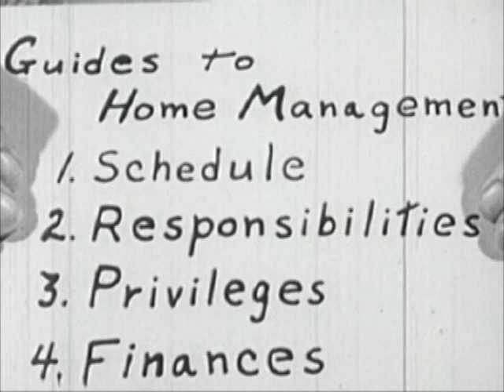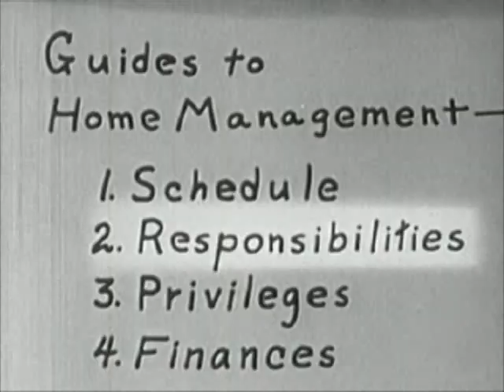Family Life - Riffs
Welcome to Atop the Fourth Wall, where bad comics burn. Riffs is a side series where Linkara pokes fun at old short films/videos/movies! In this episode, we learn the successful method of keeping your family happy and prosperous!

Originally uploaded January 18th, 2014.

ORIGINAL INFO: Linkara riffs on a short about how dull meetings with your family solve insignificant, unimportant bits of drama.